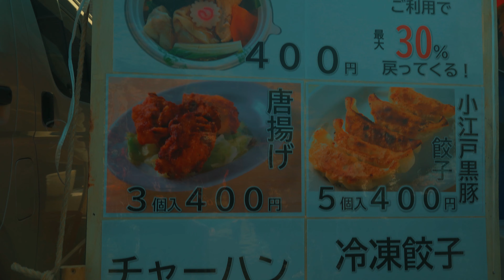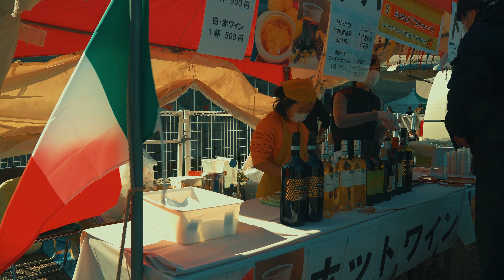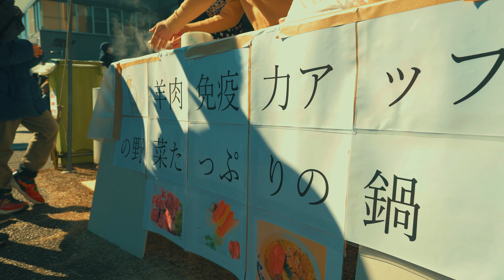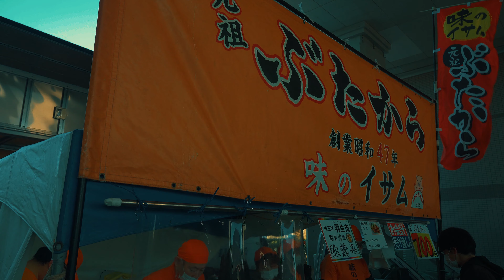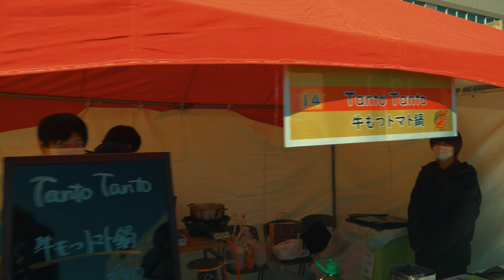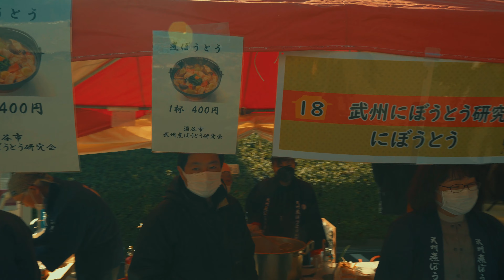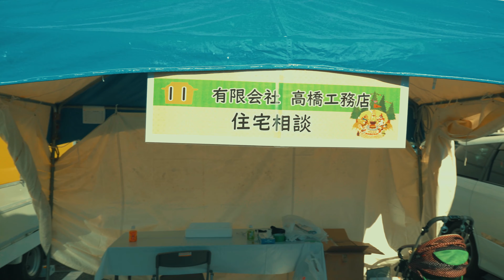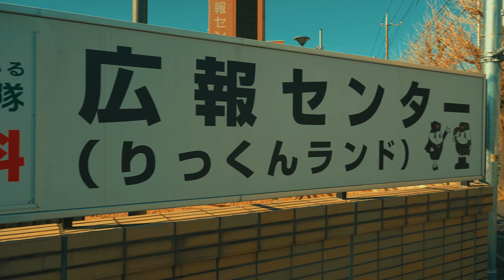２０２３和光市駅⇒ニッポン全国鍋グランプリ和光のほっこり鍋⇒陸上自衛隊 朝霞駐屯地広報センター りっくんランド ４ＫＨＤＲ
和光市駅⇒ニッポン全国鍋グランプリ和光のほっこり鍋⇒陸上自衛隊 朝霞駐屯地広報センター りっくんランド　４ＫＨＤＲ　WakoshiStation

目次

00:00 和光市駅
02:45 駅前通り
11:20 国道２５４号川越街道
13:16 公園通り
18:18 和光市役所
19:00 和光のほっこり鍋
01:00:38 自衛隊高機動車
01:03:17 陸上自衛隊　朝霞駐屯地